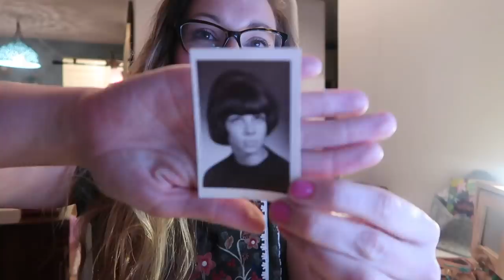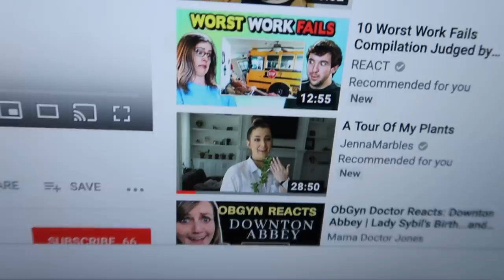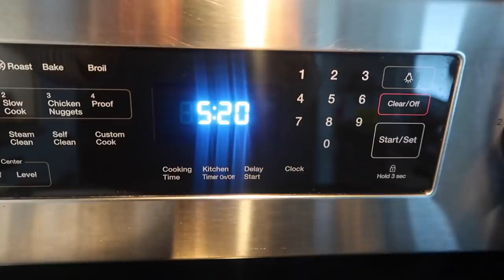Chit Chat - Do an Experiment with me: Baking My Ring!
I heard that if you bake a CZ ring, it deepens the depth of color and makes it look more like a real diamond.  So, let's try it!  Chit chat about my secret Jenna Marbles theories, a story of lost innocence and purity and whatever else came to mind.  Put this on in the background of whatever you're doing now and just hang out with me.

The rings:
Cushion cut
Square checkered

My Robe

Welcome to the Cuppa Happy!  This is a community based channel where we soak up joy in every nook and cranny.